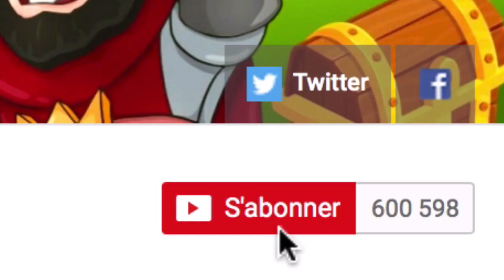Clash Royale RECORD DE LEGENDAIRE DANS UN PACK OPENING GRATUIT ?! #2